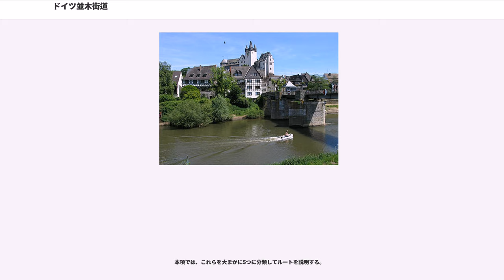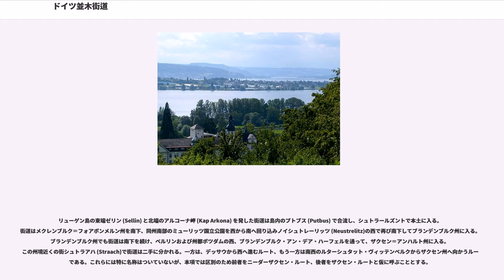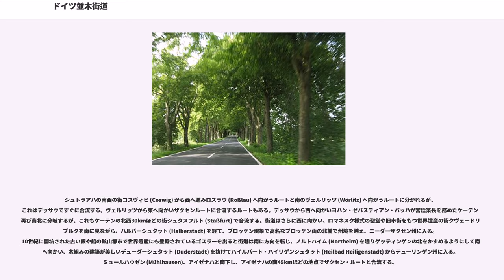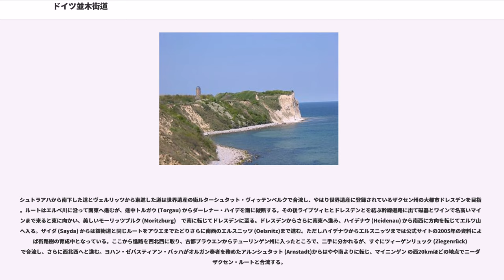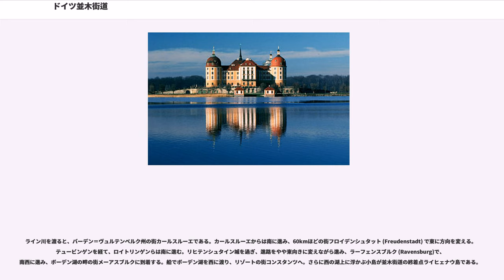ドイツ並木街道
ドイツ並木街道（ドイツなみきかいどう、Deutsche Alleenstraße）は、ドイツ観光街道の一つ。

ドイツ北東端、バルト海のリューゲン島の街ゼリンおよびアルコーナ岬から、ドイツ南西部、ボーデン湖に浮かぶ小島ライヒェナウ島まで、ドイツ全土の美しい並木道 (Allee) のある街を全長約2,500kmの一本の並木道で結ぶという壮大な観光街道である。
これを提唱し、推進しているのは、ドイツ自動車運転者協会 (ADAC), ドイツ旅行業者連盟 (Deutscher Tourismusverband) 及びドイツ森林保護連盟 (Schutzgemeinschaft Deutscher Wald) である。

ドイツ並木街道ワーキンググループ (Arbeitsgemeinschaft Deutsche Alleenstraße e. V.) の資料では全行程を次の8つの部分に分割し、詳述している。

本項では、これらを大まかに5つに分類してルートを説明する。

リューゲン島の東端ゼリン (Sellin) と北端のアルコーナ岬 (Kap Arkona) を発した街道は島内のプトブス (Putbus) で合流し、シュトラールズントで本土に入る。街道はメクレンブルク＝フォアポンメルン州を南下、同州南部のミューリッツ国立公園を西から南へ回り込みノイシュトレーリッツ (Neustrelitz)の西で再び南下してブランデンブルク州に入る。ブランデンブルク州でも街道は南下を続け、ベルリンおよび州都ポツダムの西、ブランデンブルク・アン・デア・ハーフェルを通って、ザクセン＝アンハルト州に入る。この州境近くの街シュトラアハ (Straach)で街道は二手に分かれる。一方は、デッサウから西へ進むルート、もう一方は南西のルターシュタット・ヴィッテンベルクからザクセン州へ向かうルートである。これらには特に名称はついていないが、本項では区別のため前者をニーダーザクセン・ルート、後者をザクセン・ルートと仮に呼ぶこととする。

シュトラアハの南西の街コスヴィヒ (Coswig) から西へ進みロスラウ (Roßlau) へ向かうルートと南のヴェルリッツ (Wörlitz) へ向かうルートに分かれるが、これはデッサウですぐに合流する。ヴェルリッツから東へ向かいザクセンルートに合流するルートもある。デッサウから西へ向かいヨハン・ゼバスティアン・バッハが宮廷楽長を務めたケーテンで再び南北に分岐するが、これもケーテンの北西30kmほどの街シュタスフルト (Staßfurt) で合流する。街道はさらに西に向かい、ロマネスク様式の聖堂や旧市街をもつ世界遺産の街クヴェードリンブルクを南に見ながら、ハルバーシュタット (Halberstadt) を経て、ブロッケン現象で高名なブロッケン山の北麓で州境を越え、ニーダーザクセン州に入る。10世紀に開坑された古い銀や鉛の鉱山都市で世界遺産にも登録されているゴスラーを出ると街道は南に方向を転じ、ノルトハイム (Northeim) を通りゲッティンゲンの北をかすめるようにして南東へ向かい、木組みの建築が美しいデューダーシュタット (Duderstadt) を抜けてハイルバート・ハイリゲンシュタット (Heilbad Heiligenstadt) からテューリンゲン州に入る。ミュールハウゼン (Mühlhausen)、アイゼナハと南下し、アイゼナハの南45kmほどの地点でザクセン・ルートと合流する。

シュトラアハから南下した道とヴェルリッツから東進した道は世界遺産の街ルターシュタット・ヴィッテンベルクで合流し、やはり世界遺産に登録されているザクセン州の大都市ドレスデンを目指す。ルートはエルベ川に沿って南東へ進むが、途中トルガウ (Torgau) からダーレナー・ハイデを南に縦断する。その後ライプツィヒとドレスデンとを結ぶ幹線道路に出て磁器とワインで名高いマイセンまで来ると東に向かい、美しいモーリッツブルク (Moritzburg)　で南に転じてドレスデンに至る。ドレスデンからさらに南東へ進み、ハイデナウ (Heidenau) から南西に方向を転じてエルツ山地へ入る。ザイダ (Sayda) からは銀街道と同じルートをアウエまでたどりさらに南西のエルスニッツ (Oelsnitz)まで進む。ここから進路を西北西に取り、古都プラウエンからテュ...